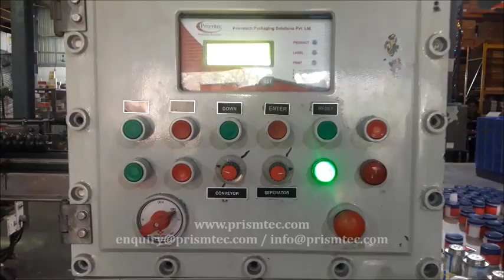Automatic Wrap Around Sticker Labeling Machine for CPVC HDPE BOTTLES